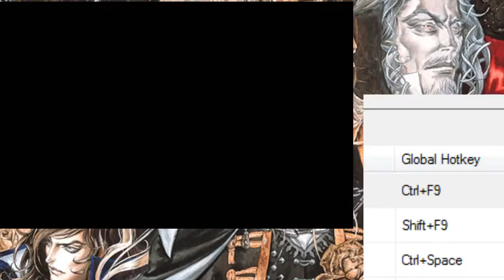PS1 Games Done Slow Marathon - Castlevania: Symphony of the Night [Peer]